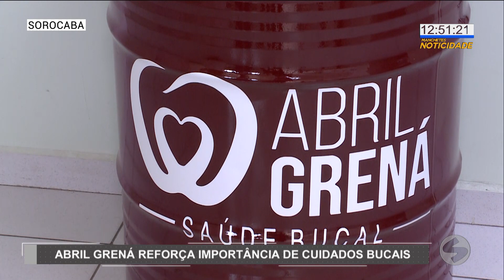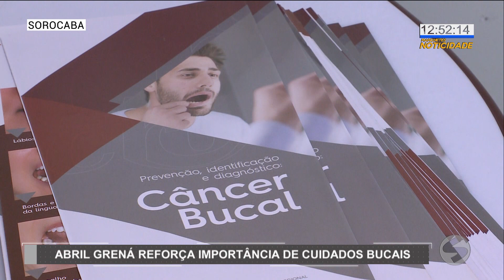Abril Grená reforça importância de cuidados bucais | TV Sorocaba SBT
Abril Grená reforça importância de cuidados bucais

Durante a campanha Abril Grená, pacientes recebem orientações sobre os cuidados bucais. Como a importância de escovar os dentes corretamente, para evitar problemas como cáries, gengivite e mau hálito.